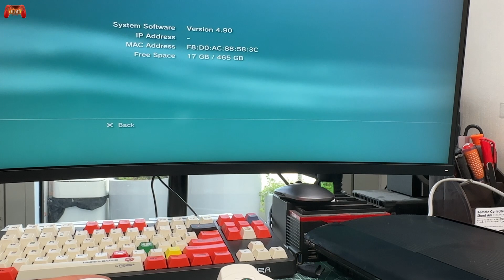[ps3] test ps3 super slim 2 tay 500gb hack ship THÁI NGUYÊN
[ps3] test ps3 super slim 2 tay 500gb hack ship THÁI NGUYÊN. cách tải game tài khoản ps4 PS4 jailbreak 7.55 100% success. Em vẫn còn nhiều bác nào có nhu cầu thì cmt dưới video hoặc zalo 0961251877. Cảm ơn các bác đã ủng hộ
Thông tin facebook:
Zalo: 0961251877